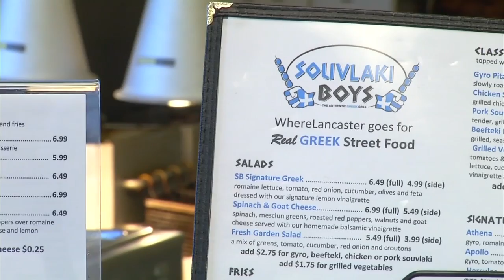Meal Deals in Lancaster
Lancaster Restaurant Week kicks off on Monday, March 23rd. News 11's Sarah Veronis is dishing out the dining details.